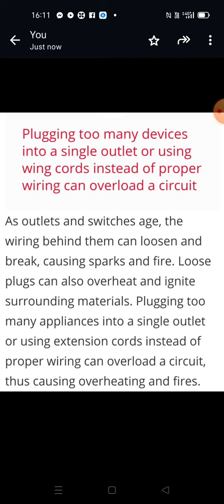Common causes for electrical fire's